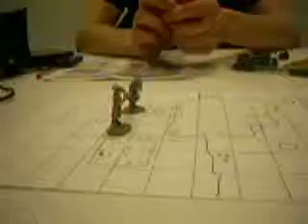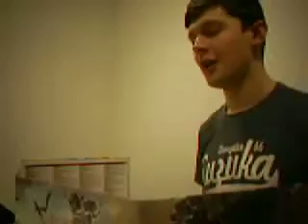More Dungeons and Dragons #1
As you can see we take our Dungeons and Dragons VERY seriously.